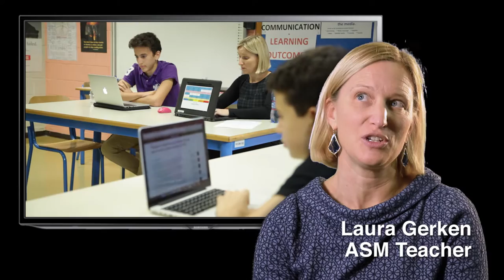Teacher Development at the ASM - Spiderweb Discussion -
Teacher's Professional Development at the American School of Milan - Spiderweb Discussion -